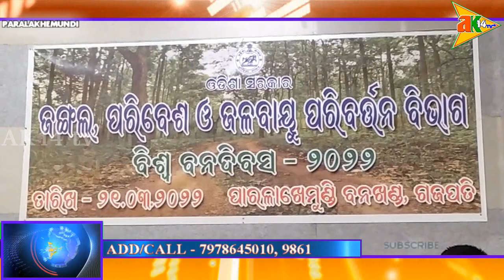ଗ୍ରାମୀଣ ଆତ୍ମ ନିଯୁକ୍ତି ପ୍ରଶିକ୍ଷଣ ସଭା ଗୃହରେ ଜିଲ୍ଲା ବନ ବିଭାଗ ପକ୍ଷରୁ ବିଶ୍ଵ ବନ ଦିବସ ପାଳନ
ak14tv.in - 21/3/2022 -